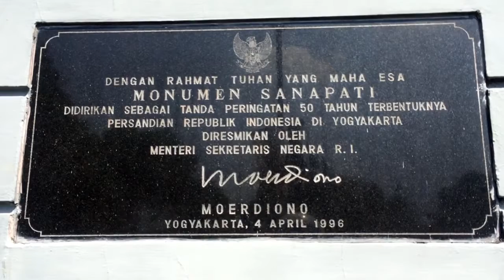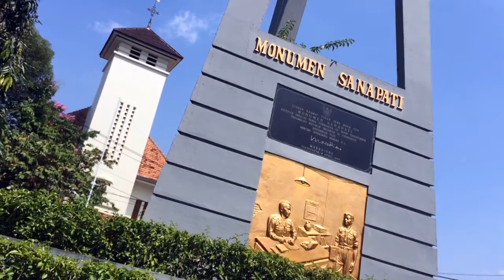Landmark: Monumen Sanapati, Kotabaru (Jogja)